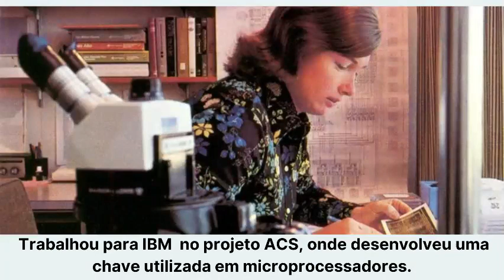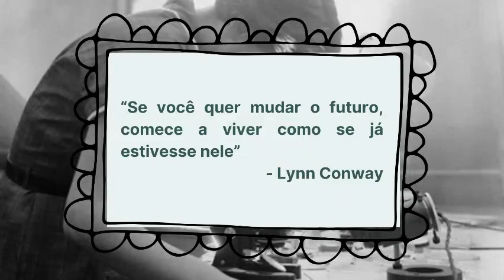Lynn Conway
👩🏼‍💻Lynn Conway além de ter contribuído muito para a tecnologia mundialmente é uma importante ativista da causa trans. 👊🏻Você sabia? Assista o vídeo e descubra mais do seu trabalho!

✨E dê uma olhada no nosso site: elasdigitais.wordpress.com